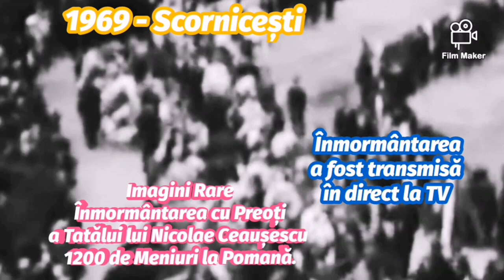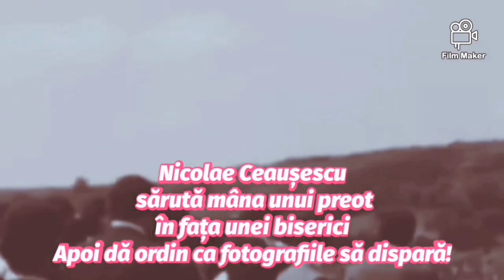Imagini Rare / Înmormântarea cu Preoți a Părinților lui Ceaușescu a fost Transmisă în Direct la TV!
Imagini Rare / Înmormântarea cu Preoți a Părinților lui Ceaușescu / Acesta sărută mâna unui Preot? Părinții și Bunicii lui Nicolae Ceauşescu, pictați -drept CTITORI - pe pereții unei Biserici din România!